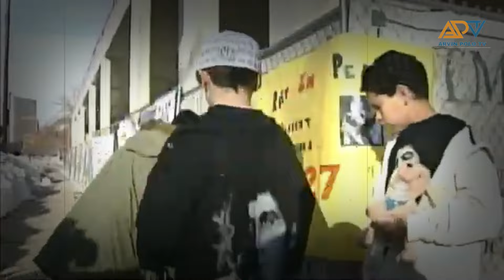Mga Atletang Nakagawa ng Karumal Dumal na krimen!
Sa mga Nagtatanong, Dito ako kumukuha ng mga background music sa mga videos ko. Free 7 days Trials!

at sa mga hindi nakakaalam nagamit ako ng Realistic Voice at ito ang apps na gamit ko!

1. loan app fast approval 2024
2. loan app
3. loan app fast approval
4. legit loan app 2024
5. online loan app fast approval
6. fast approval loan app 2024
7. go peso loan app review

-Business Services
-Digital Marketing
-Making Money Online
-Trading
-How to make money
-Clickbank
-Dropshipping
-Investing
-xm forex
-binance
-crypto
-expert option
-forex
-stock market
-bitcoin
-xrp
-Ethereum
-nft games
-cryptocurrency
-insurance
-Coinbase Exchange
-CoinDCX
-PrimeXBT
-xm forex
-learn to trade
-cryptocurrency
-forex
-fbs forex
-bitcoin
-Ethereum
-stock market trading
-forex trading
-money
-investments
-business
-Insurance
-Loans
-Mortgage
-Attorney
-Credit
-Lawyer
-Degree
-Hosting
-Claim

Title: Mga Atletang Nakagawa ng Karumal Dumal na krimen!